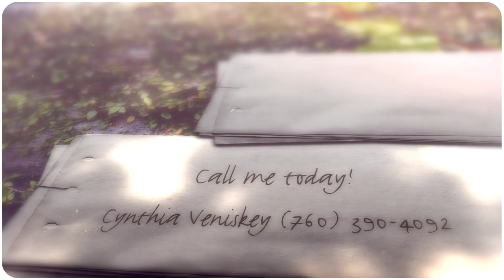Homes In Keansburg 356 Carr Ave.